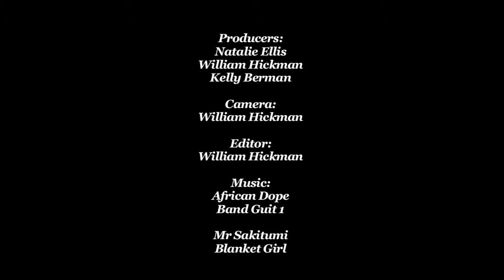Nika Zupanc imprints timeless elegance into her product designs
Slovenian product designer Nika Zupanc is interested in simple but smart product design. Here she reveals the meaning behind a few of her pieces on display in the pop-up showcase at Tom Dixon's Dock during the 2012 London Design Festival. Zupanc believes that her designs are simple and sincere, while being inflated with a story or meaning.